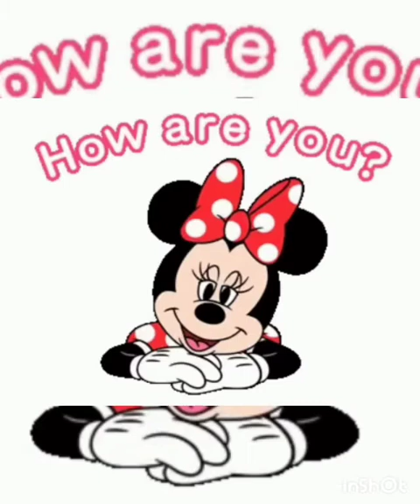Allama Muhammad Iqbal